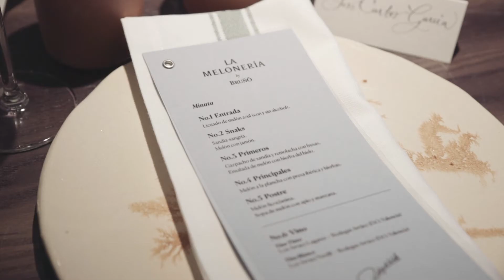PRESENTACIÓN LA MELONERÍA BY BRUÑÓ A MEDIOS E INFLUENCERS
No te pierdas las imágenes del showcooking y presentación de "La Melonería" by Bruñó que hicimos, el 21 de junio de 2018, con el chef Rodrigo de la Calle. Junto a medios de comunicación e influencers, llevamos el melón hasta sus límites y lo mostramos y lo degustamos como nadie antes lo había hecho.